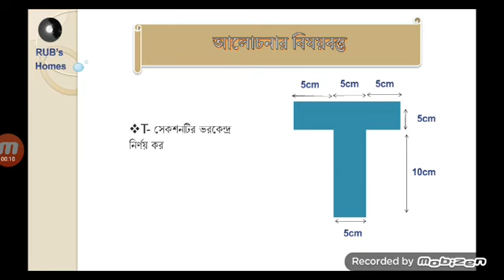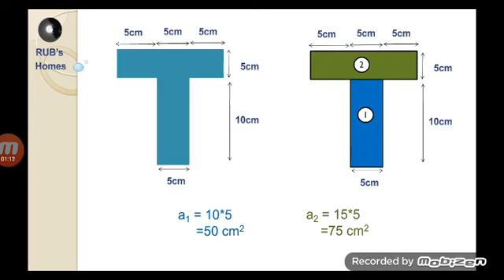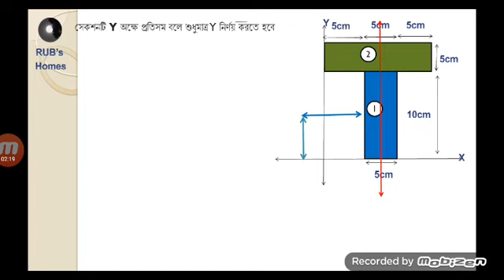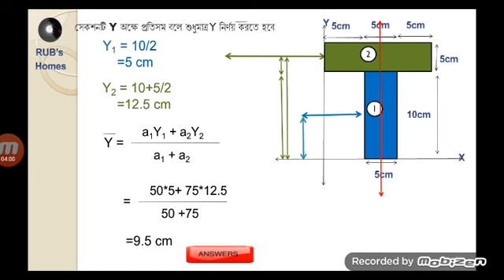T-sections এর ভরকেন্দ্র নির্ণয়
ধন্যবাদ